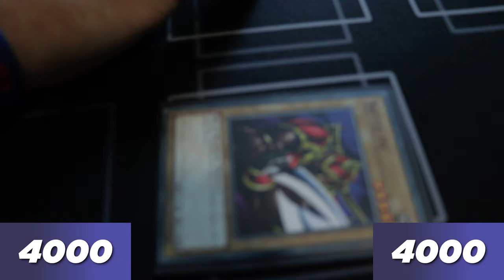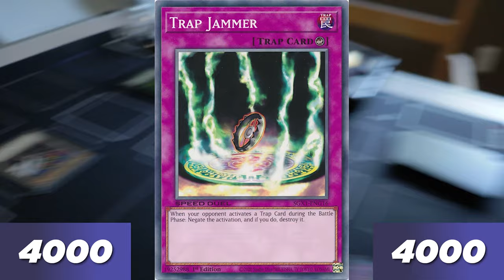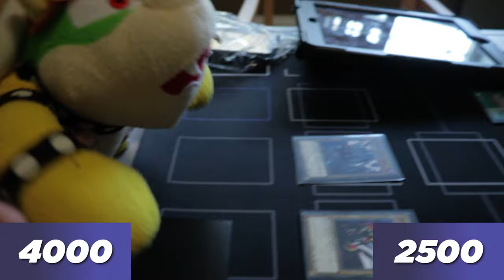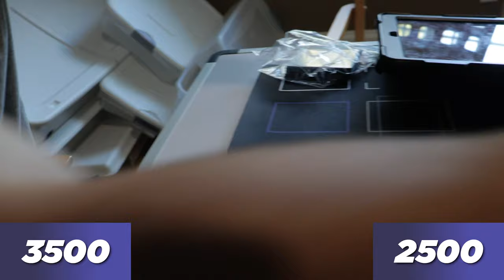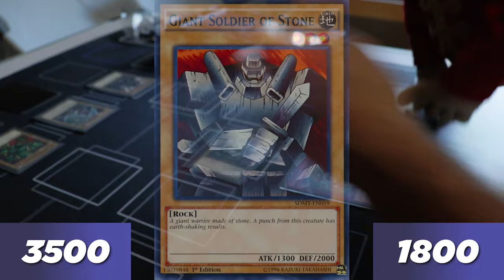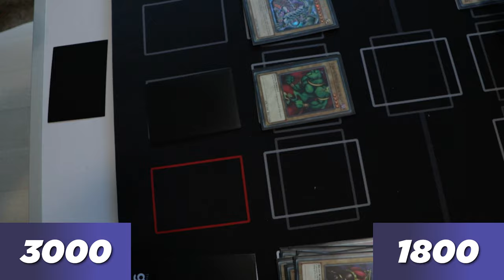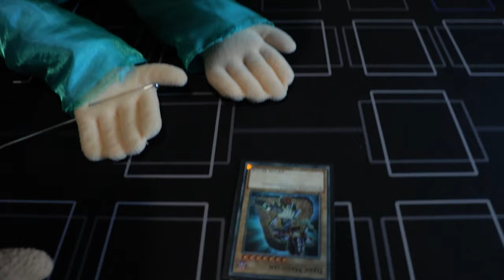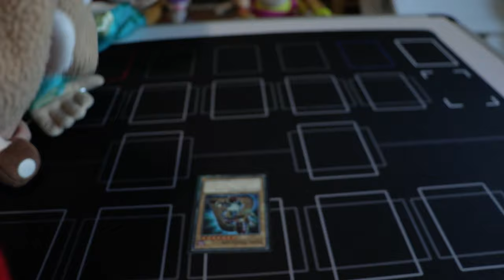Wario and Waluigi Episode: Wario and Waluigi Plays Yu-Gi-Oh! Episode 1!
Wario and Waluigi are on the hunt to pay the bills next week but they don't have enough money to do so but there's a Yu-Gi-Oh! Championship Tournament and a chance to win $1 Million Dollars for a LIFE TIME!!! ENJOY THE VIDEO!!!

Wario Plush

Waluigi Plush